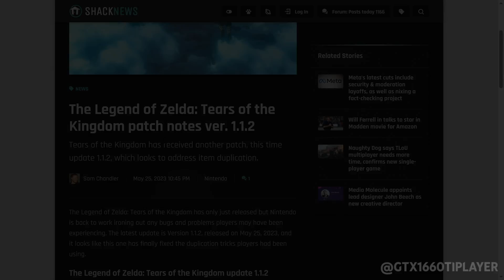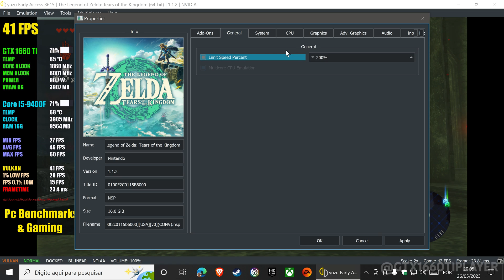TOTK Best Settings 60 FPS (Yuzu)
TOTK received a new patch, version 1.1.2 with audio improvements, fix for completing the main quest, and fix to avoid duplicating items (note: there are already other ways to do this in the current version). Come with me, let's get started!

Yuzu Early Access version 3615 used in the video for Performance Testing.

My System Specs:
CPU: Intel(R) Core(TM) I5-9400F
RAM: 16GB Ram
GPU: Gigabyte GeForce® GTX 1660 Ti 6G

Requests for links to the base game and updates will not be answered.

zelda totk yuzu 1.1.2
zelda totk yuzu 1.1.2 crash
zelda totk yuzu 1.1.2 gtx 1660 super
zelda totkyuzu 1.1.2 gtx 1660 ti
zelda totk yuzu 1.1.2 gtx 1660
zelda totk pc yuzu 1.1.2 gameplay
zelda totk pc yuzu 1.1.2 60fps
zelda tears of the kingdom 1.1.2
zelda tears of the kingdom yuzu
zelda tears of the kingdom 1.1.2 pc gameplay
zelda tears of the kingdom yuzu gtx 1660
zelda tears of the kingdom pc yuzu 60fps
yuzu zelda Tears of the Kingdom